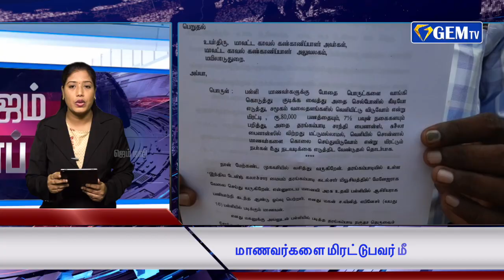ஜெம் டாப் 10 நிகழ்வுகள் |23.04.2021 | GEM TV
ஜெம்  டாப் 10 நிகழ்வுகள்